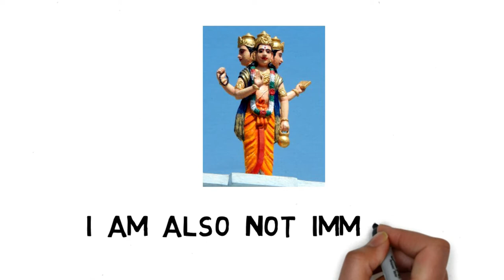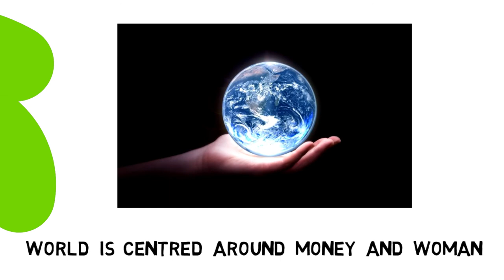Mahabharata story: Sunda and Upasunda